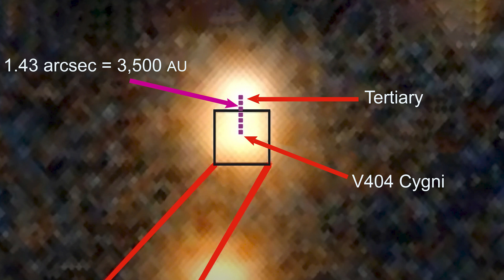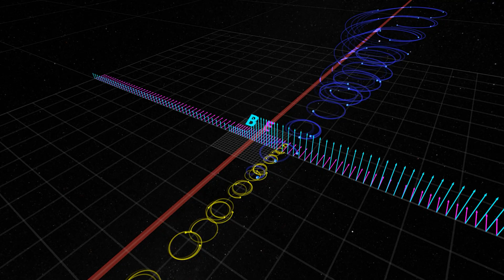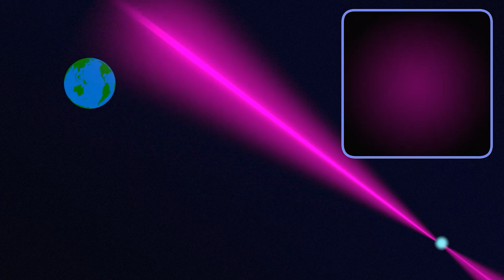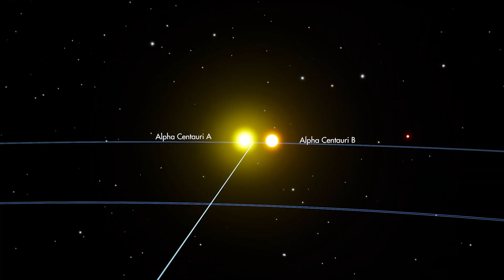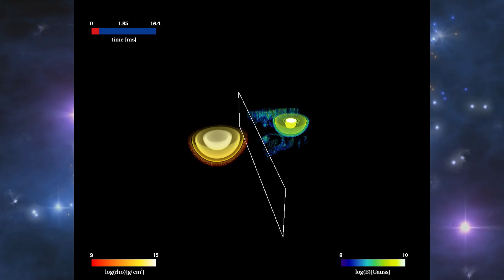Phát Hiện Hệ 3 Lỗ Đen Đầu Tiên – Phá Vỡ Mọi Quy Luật Vật Lý Hiện Tại?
Hệ sao V404 Cygni đã gây chấn động giới khoa học khi phát hiện thấy một lỗ đen duy nhất trong hệ này đang tương tác phức tạp với ba thiên thể xung quanh. V404 Cygni là một hệ thống hiếm có trong thiên văn học, nơi một lỗ đen khổng lồ và các thiên thể xoay quanh nhau tạo nên những hiệu ứng hấp dẫn đầy kịch tính. Sự tương tác giữa lỗ đen này với ba thiên thể đi kèm khiến các nhà nghiên cứu phải đặt câu hỏi về các quy luật vật lý mà chúng ta đã tin tưởng lâu nay.

Khoảng cách gần giữa các thiên thể trong V404 Cygni là một điểm độc đáo, khi lực hấp dẫn cực mạnh của lỗ đen khiến ánh sáng và không-thời gian quanh nó bị uốn cong. Quan sát về hệ này đã mở ra cánh cửa mới trong việc nghiên cứu cách các lỗ đen có thể tác động lên các vật thể xung quanh và tiến hóa theo thời gian. Hệ sao V404 Cygni không chỉ giúp các nhà khoa học hiểu rõ hơn về sự tiến hóa của lỗ đen và sự tương tác phức tạp trong các hệ đa thiên thể mà còn hé lộ tiềm năng tồn tại nhiều hệ tương tự chưa được khám phá.

Phát hiện này thực sự mang lại sự thay đổi lớn trong thiên văn học, mở ra nhiều câu hỏi về các định luật vật lý mà chúng ta từng biết. Hãy cùng khám phá hệ sao đặc biệt này và những bí ẩn khoa học đầy hấp dẫn về lỗ đen V404 Cygni!

Hãy nhấn theo dõi để không bỏ lỡ bất kỳ video thú vị nào về khoa học vũ trụ, không gian vũ trụ, và những bí ẩn vũ trụ đáng kinh ngạc. 🚀

👇Tracklist:
00:00 - Lời Cảm Ơn
01:19 - Khám phá Hệ 3 Lỗ Đen đầu tiên
03:38 - Ý nghĩa đối với Vật lý hiện tại
05:43 - Cánh cửa cho nghiên cứ trong tương lai
07:50 - Kết Luận
Nguồn và ghi công:
Cảm ơn NASA với những hình ảnh và thông tin giá trị về vũ trụ: NASA